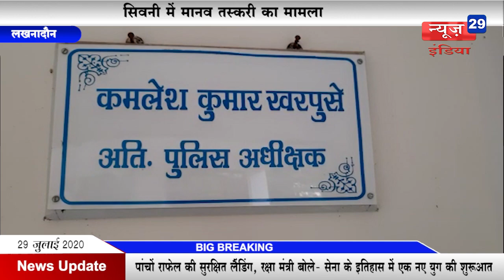News29India#News 15#सिवनी में मानव तस्करी का मामला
सिवनी में मानव तस्करी का मामला
40 हजार रुपए में युवती को बेचने का मामला आया सामने